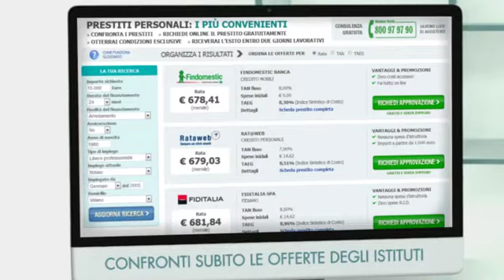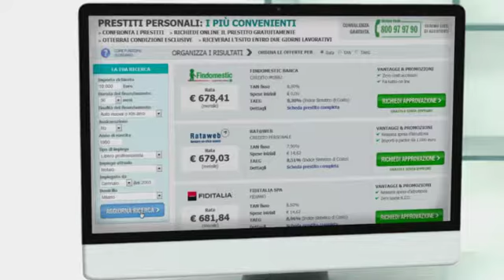tutorial - SEGUGIO - prestiti